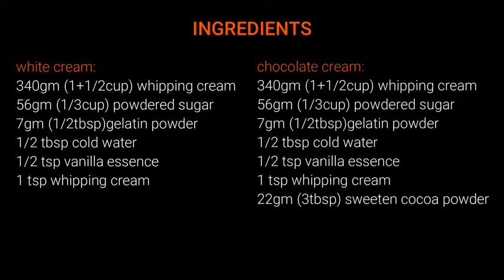Whip Cream and Jello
How to make stabilized whipped cream,with gelatin! vanilla and chocolate recipes for cake decoration
ingredients:
vanilla cream:
whipping cream
powdered sugar
gelatin powder
cold water
vanilla essence
chocolate cream:
whipping cream
powdered sugar
gelatin powder
cold water
vanilla essence
sweeten cocoa powder